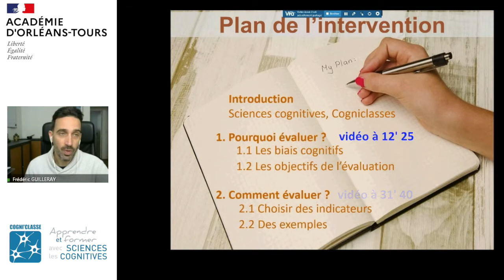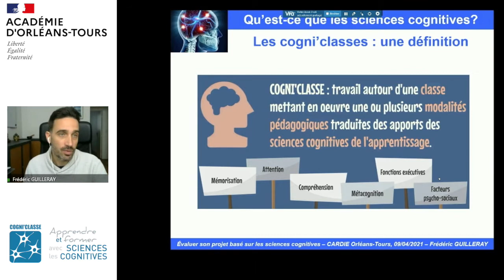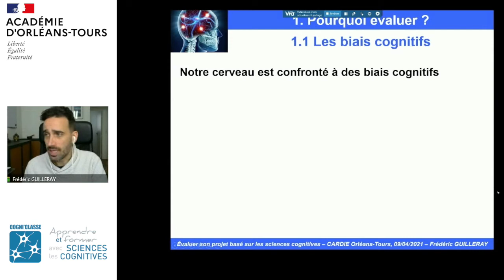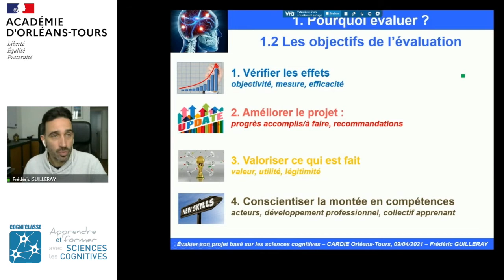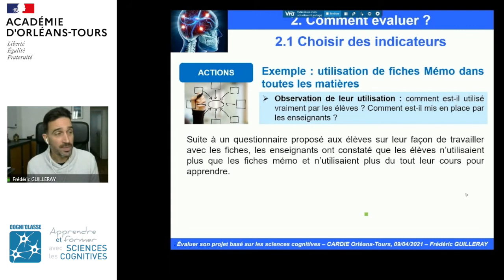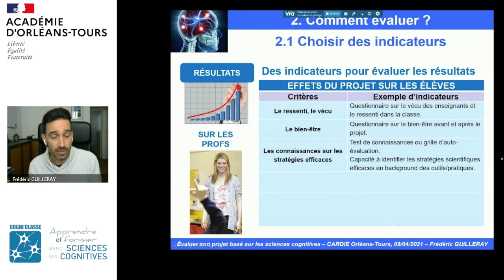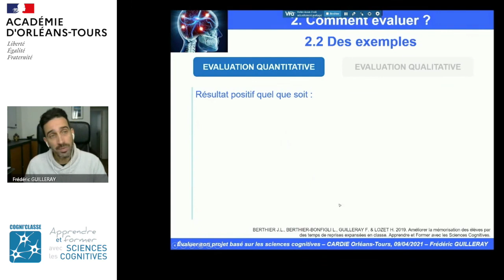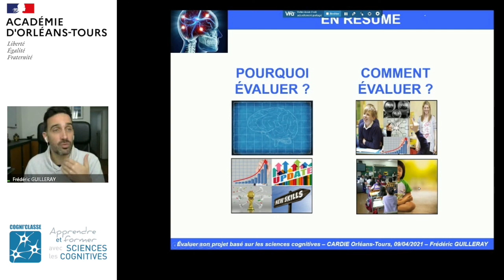Conférence "Évaluer un projet basé sur les sciences cognitives"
M. Frédéric Guilleray, a donné dans le cadre d’un groupe de développement CARDIE sur les cogniclasses le 9 avril 2021, une conférence "Évaluer un projet basé sur les sciences cognitives".

M. Frédéric Guilleray est professeur agrégé de sciences de la vie, de la Terre et de l’univers, diplômé en sciences cognitives et formateur académique.

Menu :

0:00​ • Introduction et plan
0:40​ • Qu’est-ce que les sciences cognitives ?
12:25​ • Pourquoi évaluer ?
31:45​ • Comment évaluer ?
1:06:55​ • Learning Labs et conclusion